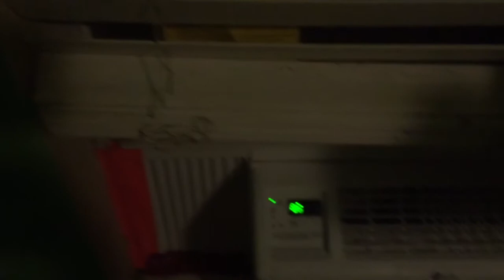LG Window Uint Start up and shut down